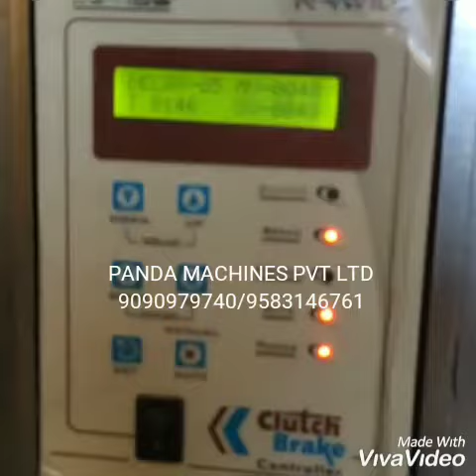MANUAL ATTA PACKING MACHINE CALL/WHATSAPP ON +91-9583146761/9090979740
MANUAL ATTA PACKING MACHINE, ATTA POUCH PACKING MACHINE CALL/WHATSAPP ON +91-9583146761/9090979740